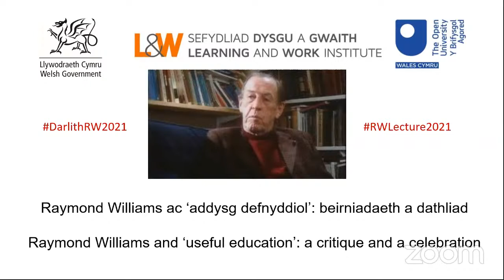L&W Raymond Williams Memorial Lecture & ‘useful education’: a critique & a celebration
This year’s Raymond Williams Memorial lecture marks two special occasions in the 2021 calendar – 100 years in the history of Learning and Work Institute with the foundation of the British Institute of Adult Education in 1921, and the Centenary of the birth of the novelist, cultural critic and socialist intellectual Raymond Williams. For this occasion Professor Tim Blackman, Vice-Chancellor of The Open University delivered the Raymond Williams Memorial lecture online. Including a  special welcome from Kirsty Williams, MS, Minister for Education.

Mae Darlith Goffa Raymond Williams eleni yn nodi dau achlysur arbennig yng nghalendr 2021 – canrif yn hanes y Sefydliad Dysgu a Gwaith gyda chreu Sefydliad Prydeinig Addysg Oedolion yn 1921, a chanmlwyddiant geni y nofelydd, beirniad diwylliannol a’r sosialydd blaenllaw Raymond Williams. Ar gyfer yr achlysur cyflwynodd yr Athro Tim Blackman, Is-ganghellor y Brifysgol Agored ddarlith goffa Raymond Williams ar-lein, yn cynnwys croeso arbennig gan Kirsty Williams AoS, Gweinidog Addysg.

Cafodd y digwyddiad ei drefnu mewn partneriaeth gyda’r Brifysgol Agored yng Nghymru.